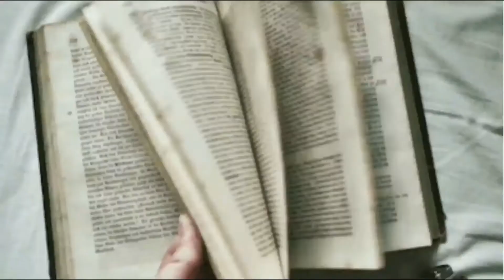Canciones cubanas ❀ Musical.ly a Lo Cubano ❀ MakeStyle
Hola mis amores bienvenid@s un dia mas a mi canal en el dia de hoy les traigo un videíto super divertido, voy a estar compartiendo con ustedes algunas canciones cubanas que espero q te encanten y q te sirvan para desestresarte. No olvides ver mi video hasta el final para q veas cual puse en el numero 1.
Para hacer el video mas divertido decidi utilizar Musical.ly!!!

Snapchat- Wendy Mariam Ravelo Cruz makestyle_2015